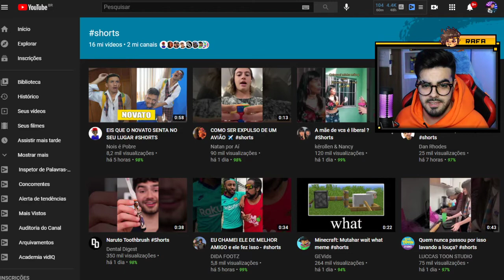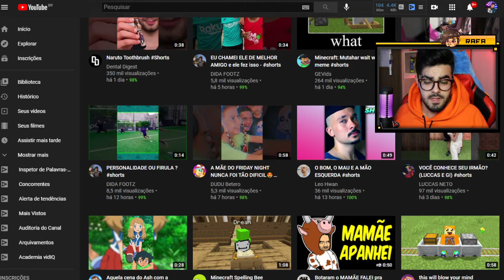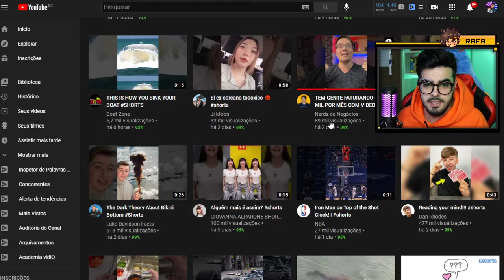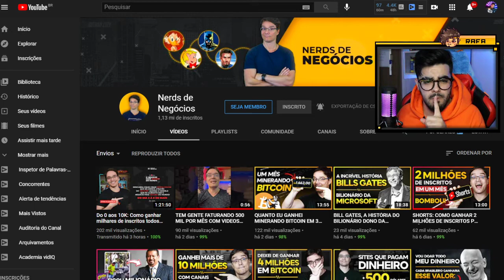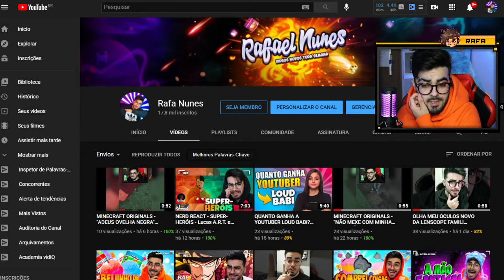TUDO O QUE VOCÊ PRECISA SABER SOBRE O YOUTUBE SHORTS! *Vídeos curtos*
Fala pessoal, tudo bem com vocês? Hoje vim falar um, pouco sobre os vídeos curtos do Youtube, ou melhor dizendo o SHORTS!

Como informo no vídeo o Youtube Shorts ainda está em fase beta e está sendo divulgado aos poucos, mas no vídeo ensino como se aproveitar desse HYPE do momento! Então bora assistir, deixa o teu like e compartilha pra ajudar mais pessoas!

💲 THUMBNAKER💲